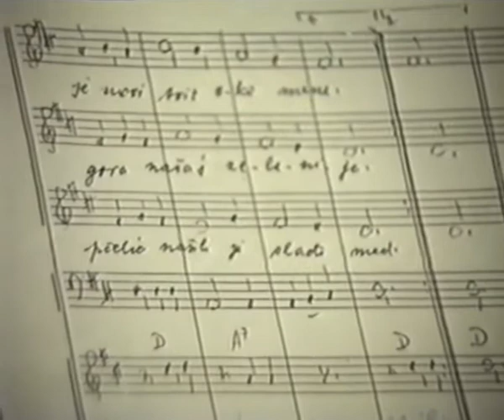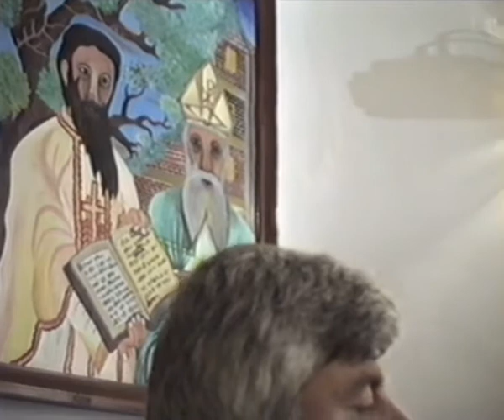Dinjevac -1990. Nastup Gradiščanskih Hrvata iz Vlahije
Dinjevac - Dan državnosti RH 8.9.1990. Nastup Gradiščanskih Hrvata iz Vlahije